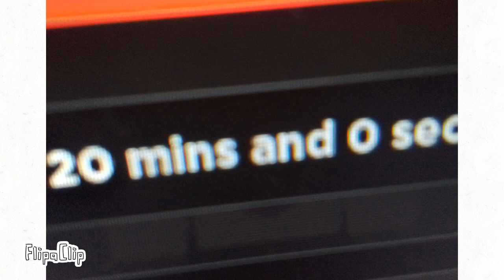i won tds with a time of.... EXACTLY 20 MINUTES?!(in solo)